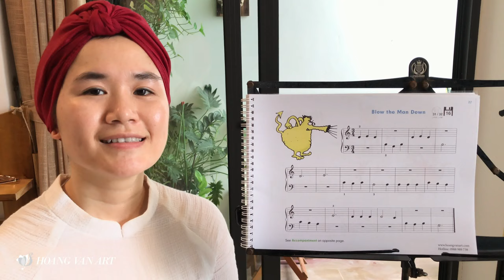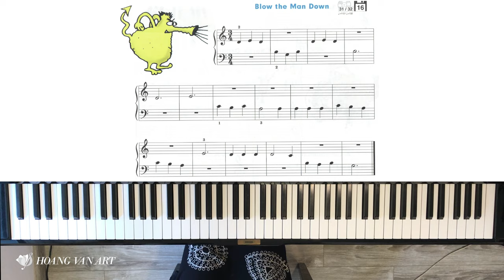Bài học 19 - Blow the man down | John Thompson's Easiest Piano Course Part 1 |ThS Hoàng Vân